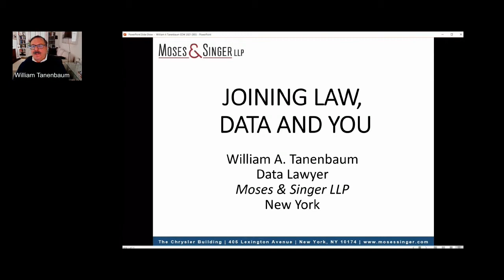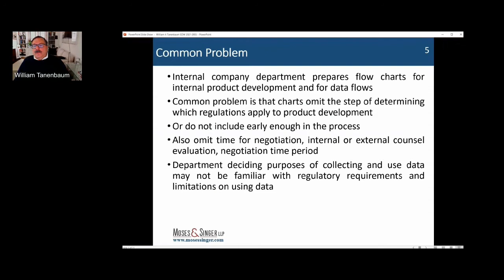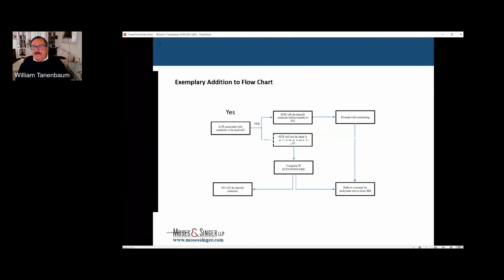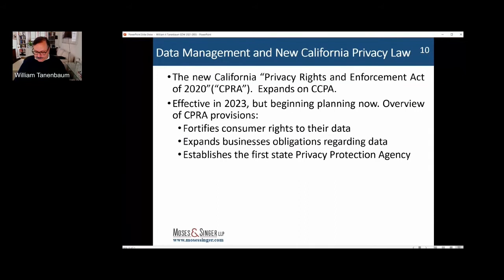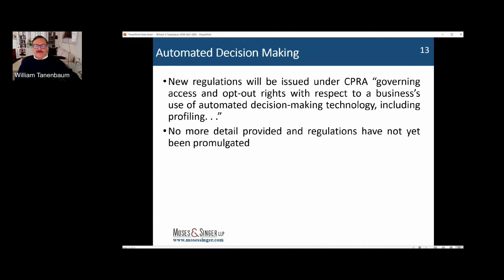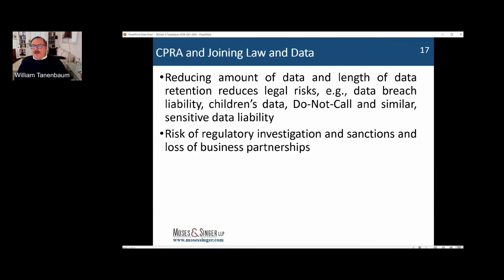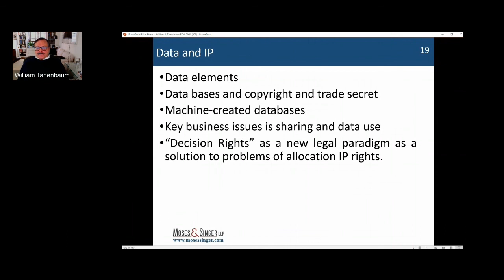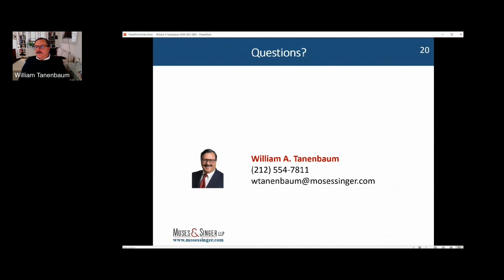Joining Law and Data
As data becomes a strategic asset to generate revenue and provide a competitive advantage – a trend that COVID has increased – data professionals are at risk of having to retrofit rather than build to meet legal requirements. For regulatory and other reasons, companies employ General Counsel, whose job it is to focus on risk. And their demands become new demands.

In some cases, IP ownership is important. In other cases, data sharing is the actual business need. This is still an IP issue, but it's an IP licensing in combination with regulatory compliance and commercial agreements issue. Companies need the right data for AI, Machine Learning, and Natural Language Processing. People, as well as datasets, train algorithms, and therefore there needs to be a human loop built into ML. Machine-generated data as in Deep Learning, creates issues under the GDPR and other legal privacy, consent, and third-party data use. In addition, digital assistants such as Alexa generate new sources of data with new legal issues.

We will discuss:
-Building in regulatory and other legal compliance systems
What you need know about the scope of IP ownership and what conditions must be met
-What is the legal vehicle for data sharing
-What issues arise from ML machine-generated data

William A Tanenbaum, Partner (Moses & Singer LLP)